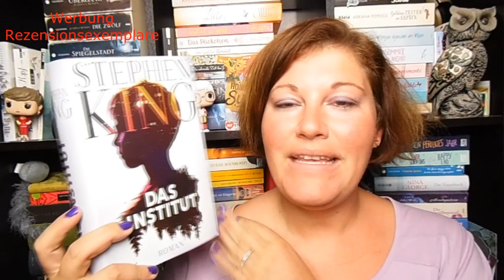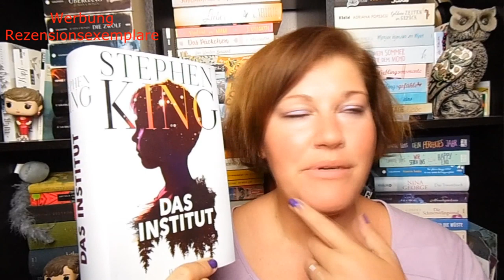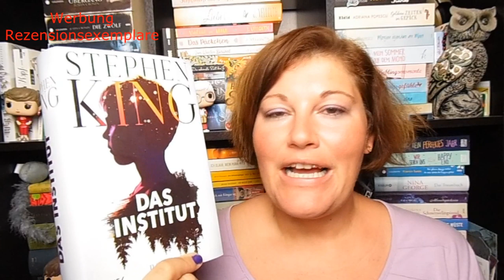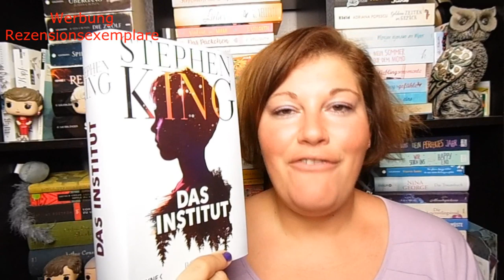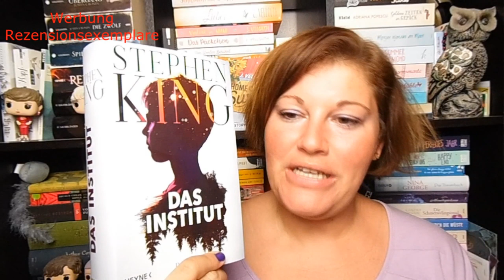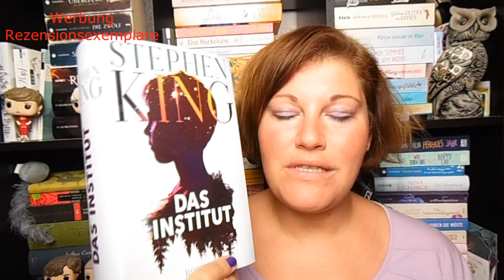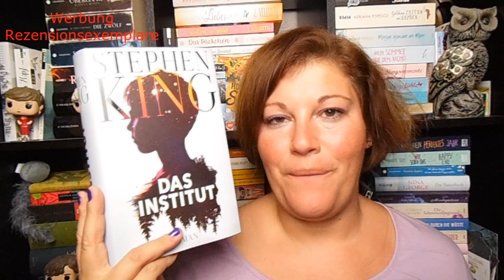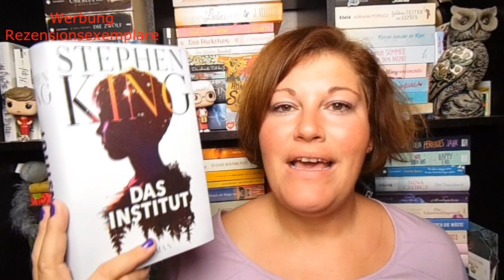Bücherwoche #38 ~ Der neue Stephen King, Downton Abbey und Ad Astra gesehen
Eine Bücherwoche, die etwas mau begonnen hat, aber immer besser wurde. Auch 2 Filme habe ich im Kino angesehen - einfach toll!

Entschuldigt die späte Hochladung, am Freitag hat Youtube mein Video einfach nicht abgechlossen...

📚 Bücher
„Die Krone der Dunkelheit – Magieflimmern“* von Laura Kneidl
Erschienen: 2. September 2019 im Piper-Verlag
Zum Buch**
Preis: 15,-Euro          Seiten: 600

„Alle sieben Wellen“ von Daniel Glattauer
Erschienen: März 2011 im Goldmann-Verlag
Zum Buch**
Preis: 10,-Euro          Seiten: 220

„Das Institut“* von Stephen King
Erschienen: 10. September 2019 bei Heyne
Zum Buch**

Unser Hangout zum "Hörgenuss des Monats" gibts am Sonntag ab 19:30Uhr auf dem Kanal von "Der Buchschnack"